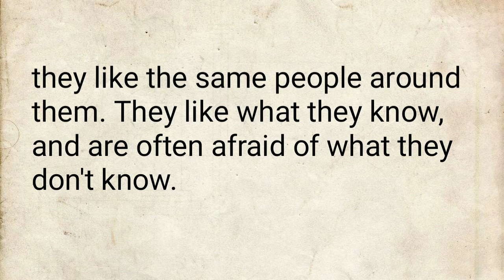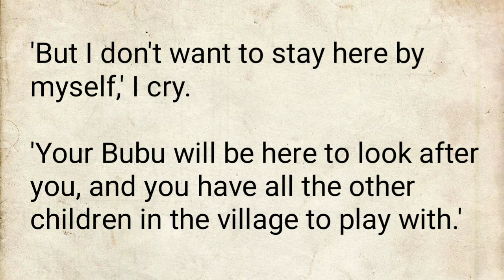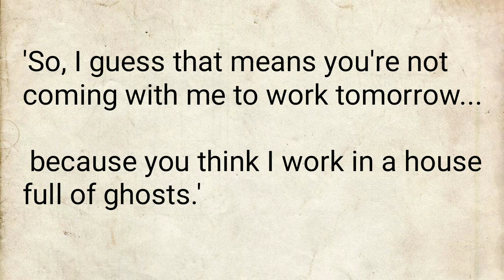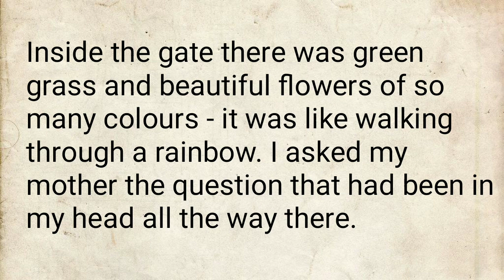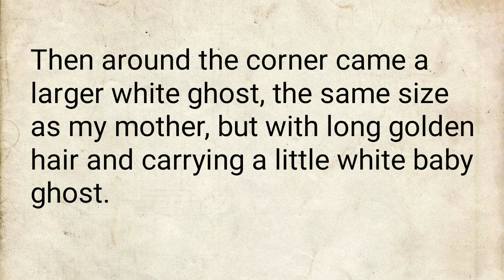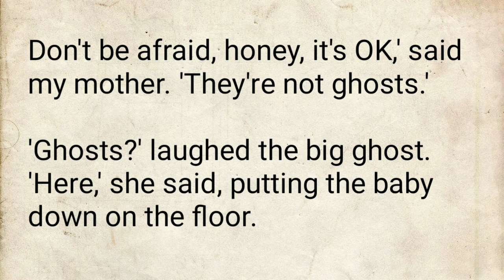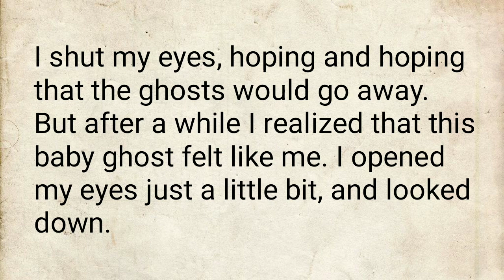Learn Engliah Through stories.| English Podcasts |interesting story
Engliah Podcasts | Learn Engliah Through story | stories

  Listening to this video you can learn
  Engliah in 2 days.learn Engliah Through story is a great way to improve your English.We daily upload
  such a short Engliah story, to get amazing story

  Best English learning channel on YouTube in India

  Best English speaking channel on YouTube

  Best YouTube channel to learn English vocabulary

  Best YouTube channel to learn English grammar

Which is the best story for students?

Which is the best story in English?

Which is the best moral stories in English